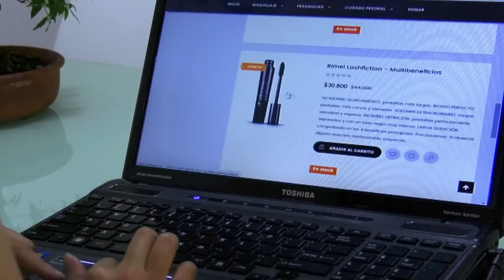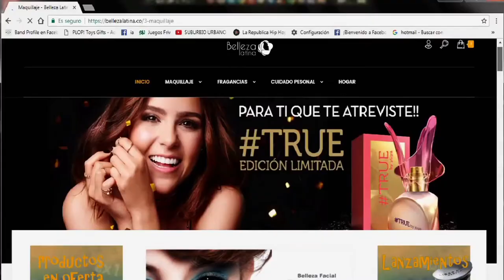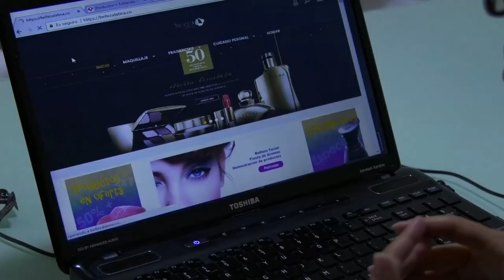Belleza Latina C30 N3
es una plataforma que conecta a las consultoras de catálogo con las personas que usan dichos productos de belleza